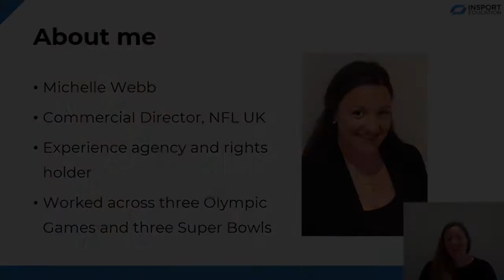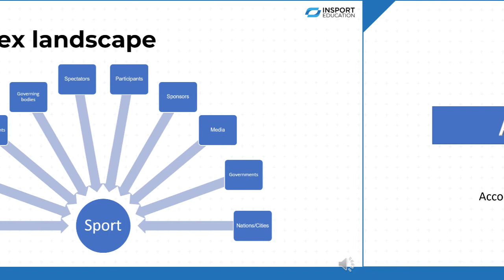InSport Education - 'Foundations of Sport Business' Online Course Trailer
🚀 InSport Education's new course 'Foundations of Sport Business' is available now. Access all course materially instantly via our flexible, online learning platform.

The course is ideal for anyone looking to pursue a career in sport business and get their first job in sport.

Our curriculum covers essential business skills such as finance, marketing, and leadership, as well as key employment verticals in the sector including media rights, sponsorships and partnerships, the media, consultancy, data analytics - and much more. We also look at new areas of growth within the industry such as women's sport and esports.